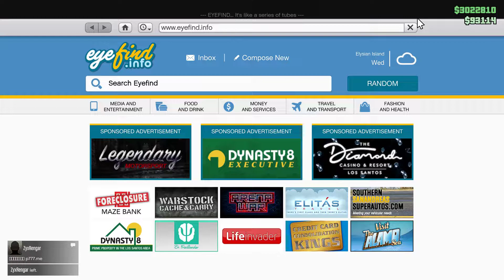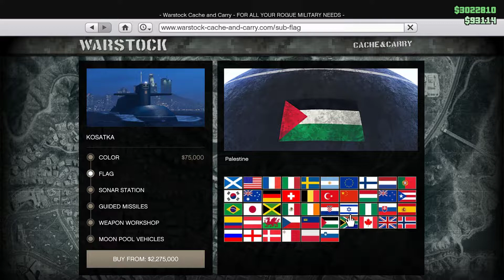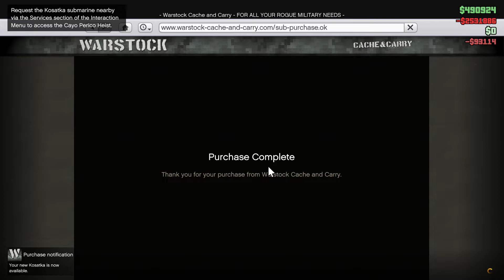Cara Mendapatkan KAPAL SELAM KOSATKA di GTA V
15.6" IPS Full HD (1920 x 1080) 16:9